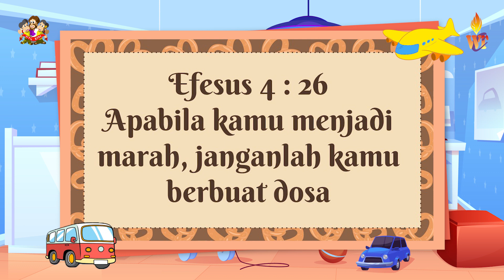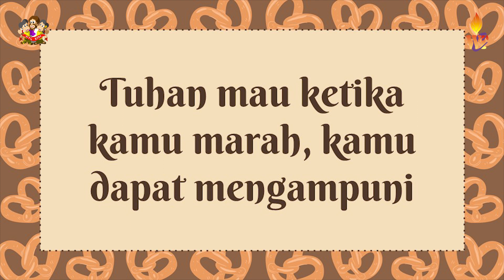WTC Kids Kelas Kecil | 21 Maret 2021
Hi families!

Yuk ajak anak-anak untuk bergabung di dalam Ibadah WTC Kids Kelas Kecil | 21 Maret 2021. Sebab kakak-kakak yang terkeren dari WTC Kids akan menyambut anak-anak dengan penuh sukacita & kegembiraan.

Account atas nama GBI WTC SERPONG:
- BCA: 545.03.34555